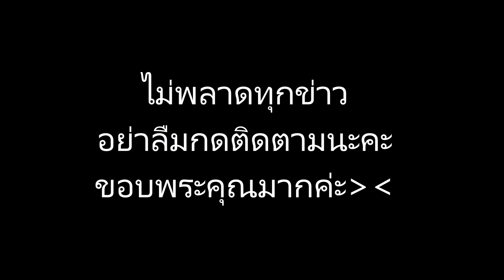ฮือฮา! ป้ายหาเสียงพรรค อย่างกับโปสเตอร์หนัง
ข่าวดาราร้อนๆ ข่าวดาราล่าสุดวันี้ ฮือฮา! ป้ายหาเสียงพรรค อย่างกับโปสเตอร์หนัง